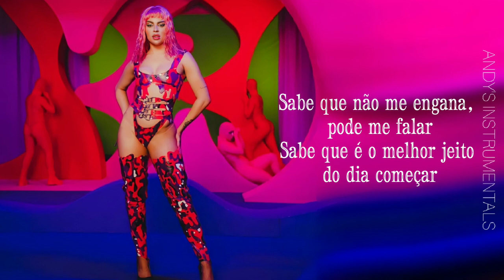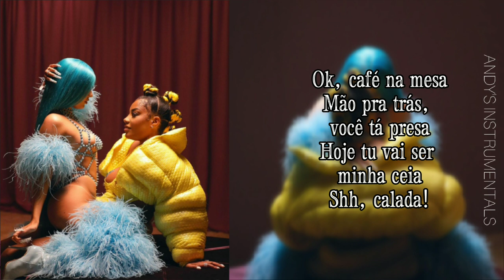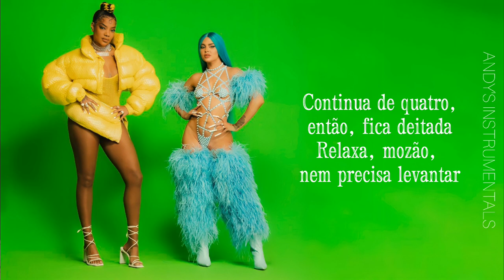Luísa Sonza - CAFÉ DA MANHÃ :P [Karaoke / Instrumental] feat. Ludmilla